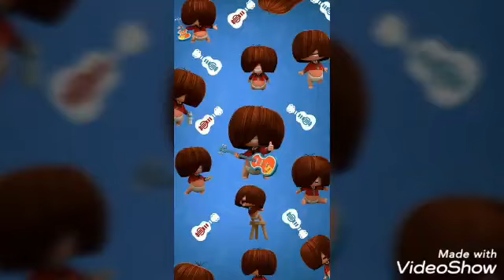Vota por 💙Fuz “El Bajista”🎸